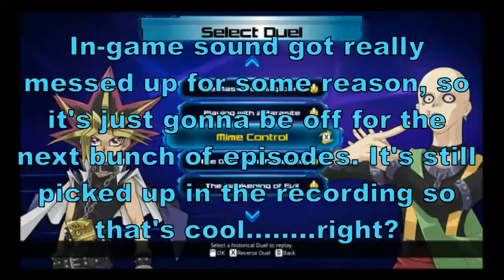Part 18 - Rooting for us to Fail | Yu-Gi-Oh! Legacy of the Duelist | Wolfepack Gaming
Bakura's back!

Yu-Gi-Oh! Legacy of the Duelist is a console simulator released by Konami in TCG territories.
Relive past Dueling glory with a Story Campaign that recounts the events from the Yu-Gi-Oh! TV series! Battle your opponent, and then take on the role of that character and Duel against the protagonist in a “Reverse Duel.”
Duel with the latest cards from the official Yu-Gi-Oh! TRADING CARD GAME, including Pendulum Monsters!
For the first time, compete in Battle Pack Sealed and Draft play against the A.I. or with players online. Battle Pack formats supported include Battle Pack: Epic Dawn, Battle Pack 2: War of the Giants, and War of the Giants: Round 2.